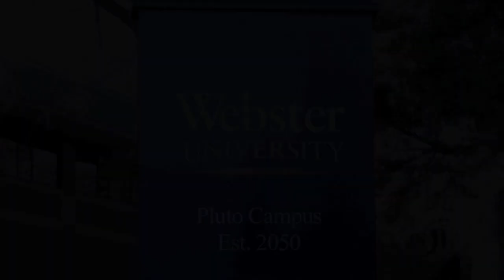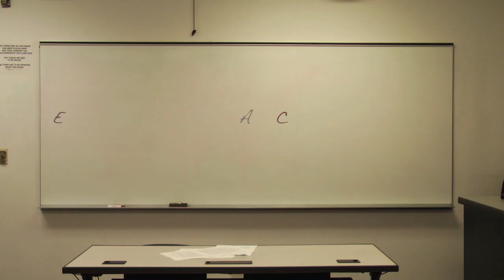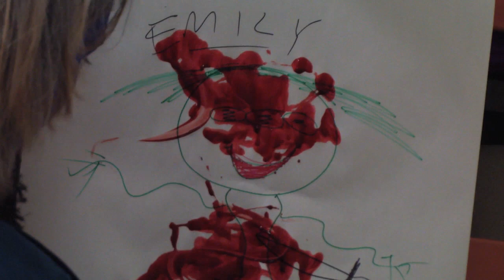Perception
We participated in the 48 Hour Film competition at Webster and got 1st place and Audience Choice with this video. The theme was Sci-Fi and sub-genere was Horror. The line we had to use was "Game over man! GAME OVER!" and the object was pieces of fruit. Hope you enjoy it!